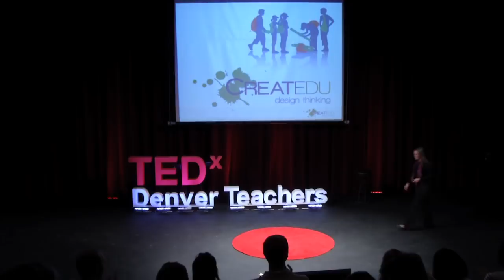Design Thinking -- Maximizing Your Students' Creative Talent: Co Barry at TEDxDenverTeachers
Design Thinking is a powerful approach to problem solving and supports schools in moving toward a more hands-and minds-on, challenge-based curriculum.   Learn from Co ways that design thinking methodology can unleash student creativity and improve students' ability to solve complex, real-world problems. Presented by Co Barry, Founder and CEO CreatEdu.